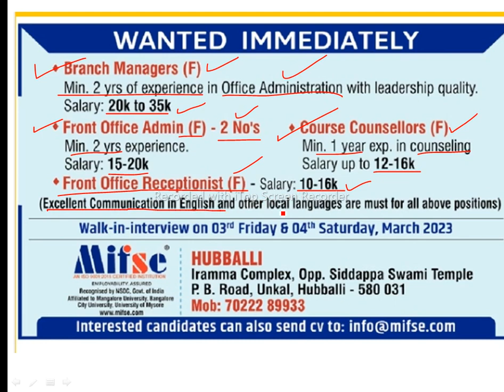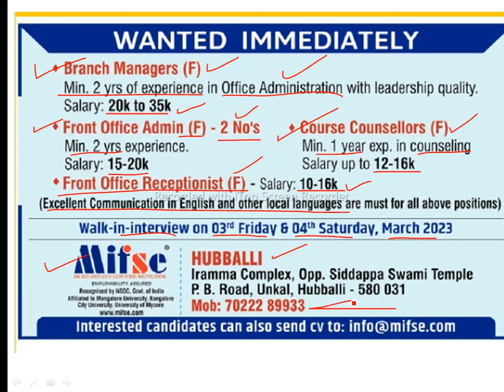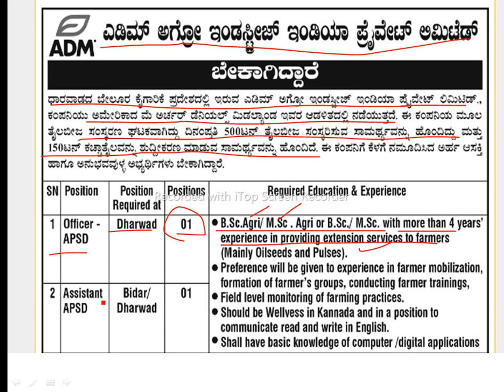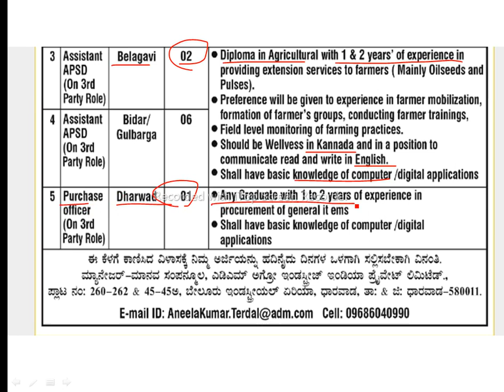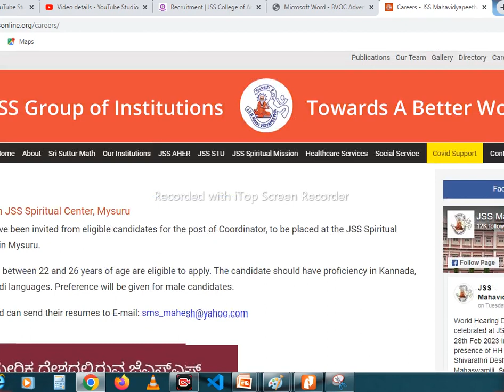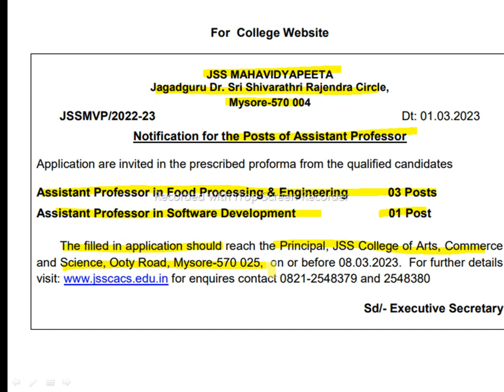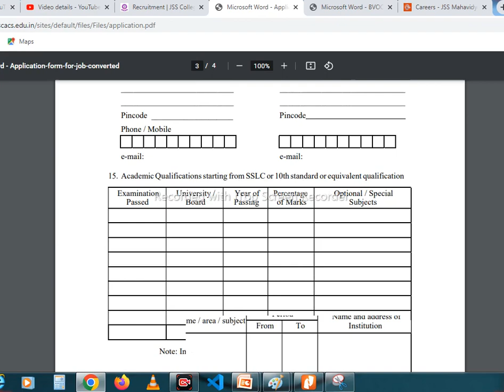KARNATAKA JOBS | PRIVATE JOBS | MYSORE JOBS | DHARWAD JOBS| ANY DEGREE JOBS | HUBLI JOBS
KARNATAKA JOBS | PRIVATE JOBS | MYSORE JOBS | DHARWAD JOBS| ANY DEGREE JOBS

hubli jobs dharwad jobs mysore jobs shimoga jobs bangalore jobs
security guards jobs driver jobs accounts jobs clerk jobs crane operator jobs belagavi jobs